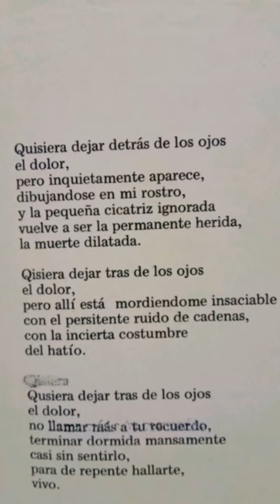Ana M. Ponce [poemas] parte 4.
Ana Maria Ponce estuvo secuestrada en la ESMA y allí elabro los escritos...
en conmemoración del día 24demarzo día de la memoria la verdad y la justicia